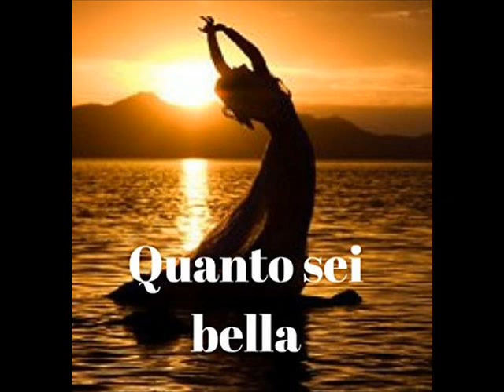QUANTO SEI BELLA.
IVAN CÉVIC